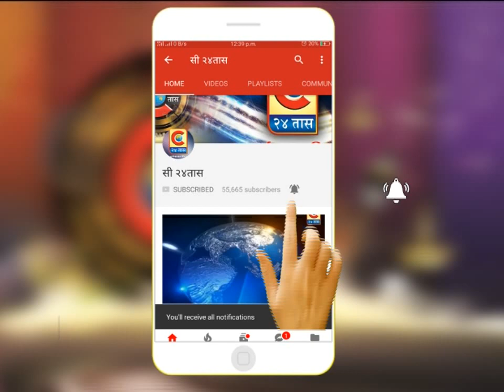मंचर - नारायणगाव येथे आयोजित 4 दिवशीय कृषी प्रदर्शन